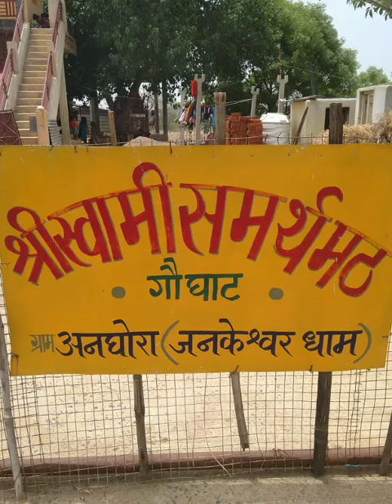श्री सदानंद काका खाडे, बडोदे यांच्या तर्फे श्री क्षेत्र अनघोरा येथे कन्या भोजन